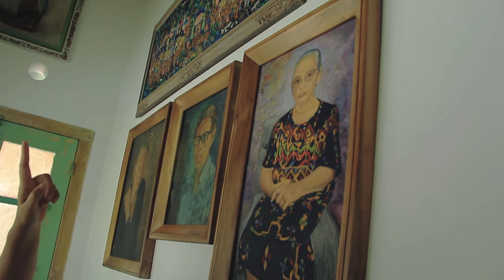ROOM TOUR LEMARILILA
Kisah inspiratif dari Mba Lila, bagaimana kisahnya nonton sampai akhir.

Terimakasih untuk terus mensupport konten-konten saya